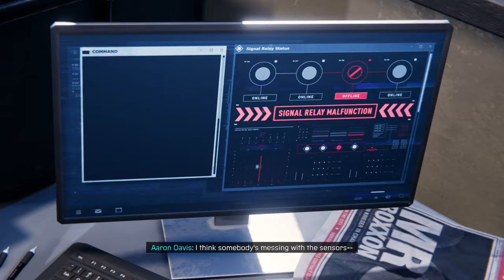Marvel's Spider-Man: Miles Morales Ep.2 Roxxon's got that Nuform